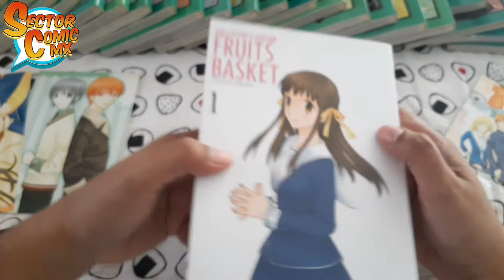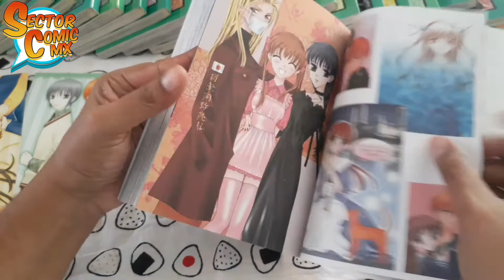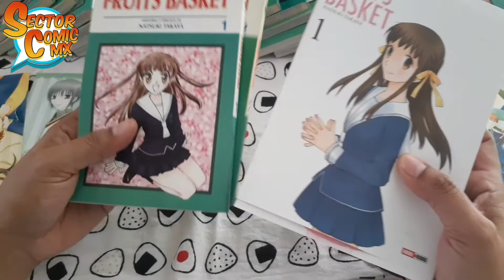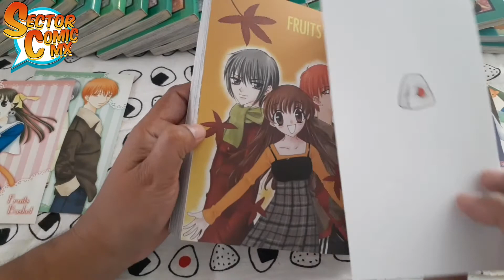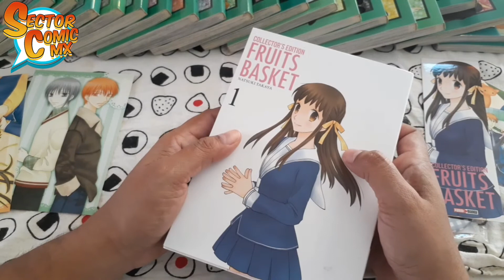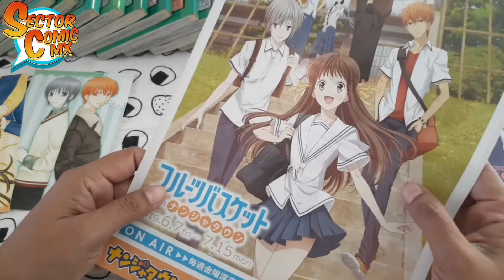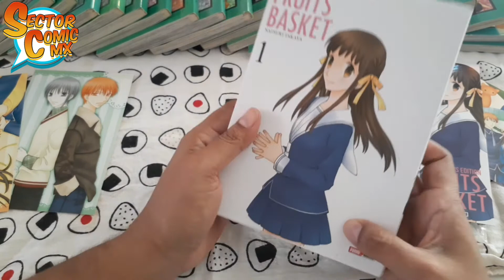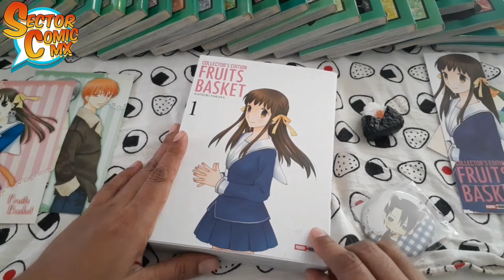Review al Manga Fruits Basket Collector's Edition #1 de Panini Manga México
Tooru, una joven huérfana llega a la casa de los Souma, pero los miembros de esta familia tienen una maldición, un secreto que será descubierto por Tooru y tiene que ver con los signos del Zodiaco Chino.
Llega Fruits Basket de Natsuki Takaya en una edición de lujo por parte de Panini Manga Mx.